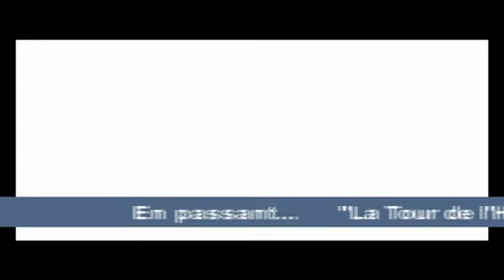Tour de l'horloge à Sélestat en Alsace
Elle est aussi appelée «Tour de l'horloge», car elle comporte une horloge dont le mécanisme est dû à Jean-Baptiste Schwilgué, célèbre pour son chef d'oeuvre, l'horloge astronomique de la cathédrale de Strasbourg.
Dans sa forme primitive, elle constituait l'une des quatre portes de la secondeenceinte (1280). La Tour Neuve s'ouvre au sud sur le cheminvenant du Ried, complétant ainsi le réseau des voies, qui aboutissent à Sélestat et placent la ville dans une situation économique favorable.
Les peintures murales sur la façade sud représentent d'un côté le calvaire avec la Vierge et Sainte Foy et de l'autre Saint Christophe. Sous la voûte, on distingue des armoiries et des scènes de corporations.